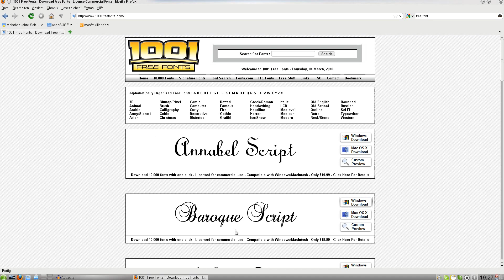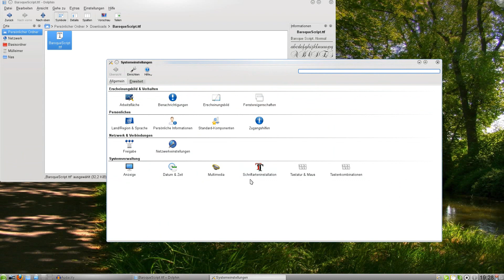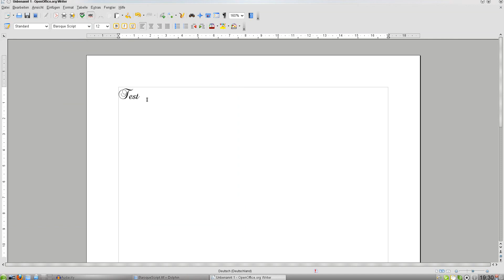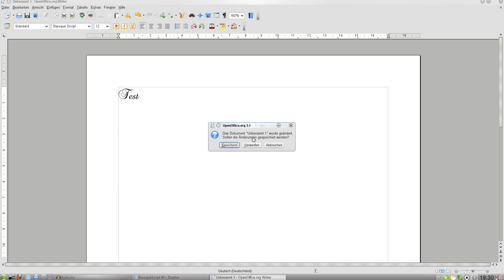openSuSE hinzufügen von Schriftarten - install new Fonts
In diesem Screencast möchte ich euch zeigen wie man auf einfache Art und Weise Schriftarten unter openSuSE hinzufügen kann.
First movie with english subtitles!